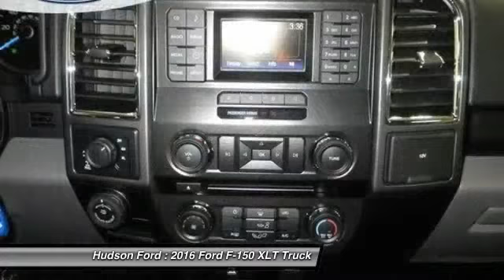2016 Ford F-150 XLT Hudson WI 32208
2016 Ford F-150 XLT

Hudson Ford
2020 Crest View Drive

F-150 XLT, 4D SuperCrew, 2.7L V6, 6-Speed Automatic Electronic, 4WD, Shadow Black, Medium Earth Gray Interior Cloth, ABS brakes, Compass, Electronic Stability Control, Illuminated entry, Low tire pressure warning, Remote keyless entry, and Traction control. brbrLooking for an amazing value on a great 2016 Ford F-150? Well, this is IT! This F-150 engine never skips a beat. It's nice being able to slip that key into the ignition and not having to cross your fingers every time. brbrWhy buy from Hudson . . . .. Price excludes tax, title, license, and doc fees; but does include the following rebates, in lieu of any special financing: $750 - RCL Renewal RETAIL - Chi/ Cin/ Pit/ TC. Exp. 01/04, $500 - RETAIL Customer Cash. Exp. 01/04